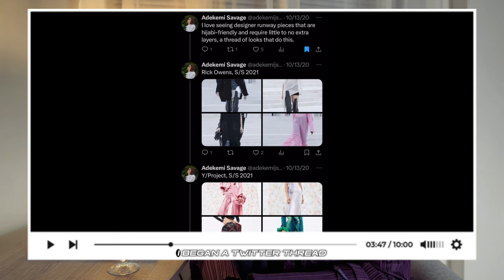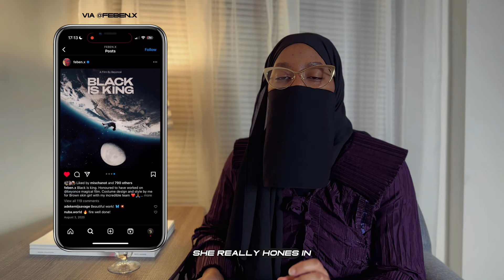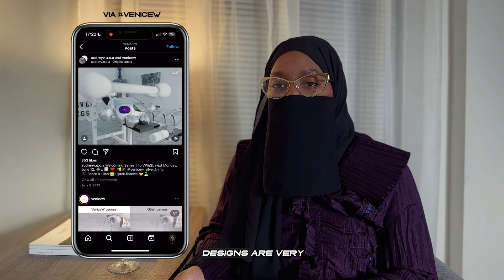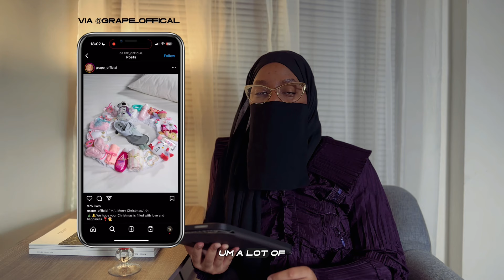Winter SSENSE Wishlist ft. Jacquemus, Feben, Simone Rocha, + MORE!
Hey there, beautiful souls! Assalamu Alaikum! In continuation of my modest runway twitter thread from 2020, today’s video highlights my SSENSE wishlist *modest edition*– a dreamy assortment of tops, accessories, and everything fabulous. All of these selections are thoughtfully considered into a modest wardrobe while adding hints of fun to the mix. Some designers mentioned include Vaquera, Ann D., Issey MIyake, and Feben. It's like diving into a world of fashion fantasies. All items mentioned are linked below,

00:00 Preview
00:11 Welcoming
00:33 Background
01:57 Tops (Feben + VeniceW)
06:41 Jackets (VeniceW + Noir Kei Ninomiya)
09:10 Trousers (Issey Miyake)
12:09 Skirts (Ann Demeulemeester)
12:57 Footwear (Grape + Jacquemus)
15:53 Accessories (Simone Rocha, Y's, + Vaquera)
18:35 Closing Remarks
18:51 Outro